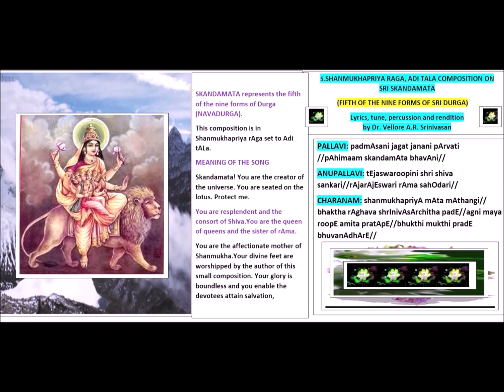NAVARATHRI 5th DAY COMPOSITION, COMPOSED & SUNG BY VELLORE A R SRINIVASAN IN SHANMUKHAPRIYA, ADI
Pondicherry, India based Dr.Vellore A.R.Srinivasan is presently working as a Professor in the Department of Biochemistry at Mahatma Gandhi Medical College & Research Institute, Sri Balaji Vidyapeeth.
 Dr.Srinivasan is a Classical Carnatic vocalist, percussionist & vaggeyakara(lyricist and music composer).
Dr.Srinivasan learnt informally in the beginning by listening to radio concerts and quite late in his life learnt vocal for a brief while from Vidwans Sarvashri Sembiakudi S.Janakiraman, M.R.Srinivasan and Bellary M.Raghavendra.
Dr.Srinivasan learnt percussion (also much later in his life) from Vidwan Vellore Sri C.M.Kuttiappa and Guru Thiruvarur Sri R.Krishnamoorthy.